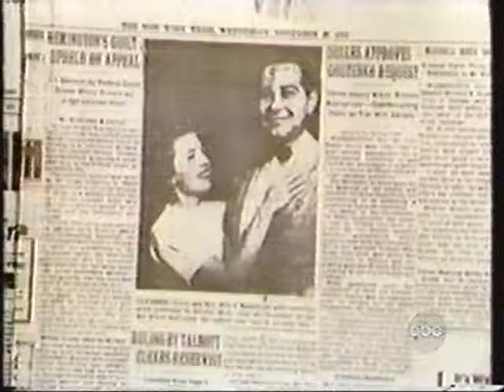ABC's Nightline on Broadcast Veteran Fred Friendly - March, 1998 - part 2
From March of 1998, here is an ABC "Nightline" show with Ted Koppel, on the career of TV pioneer Fred Friendly.  This is part 2 of 3.